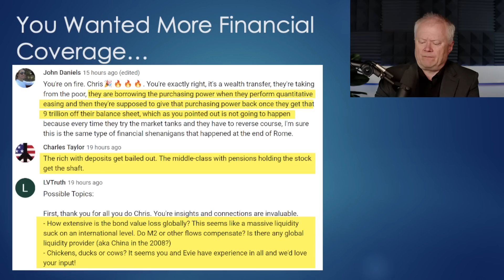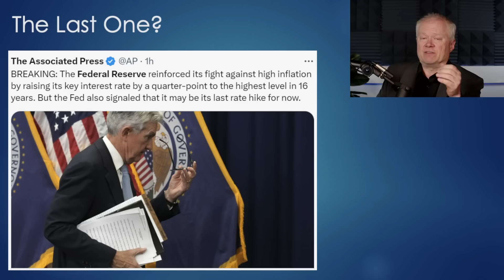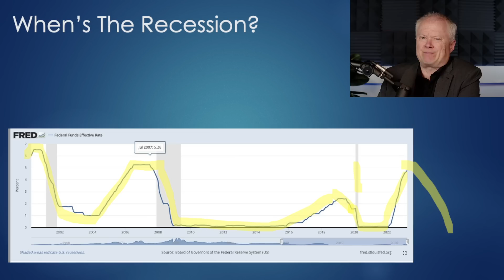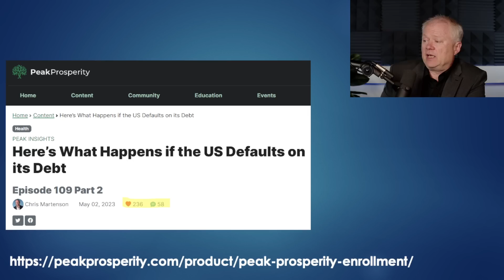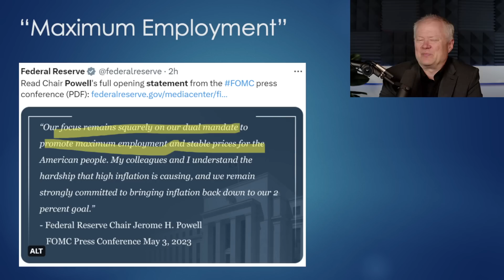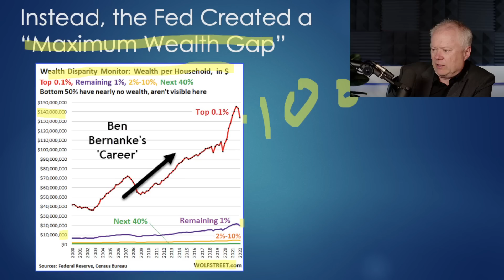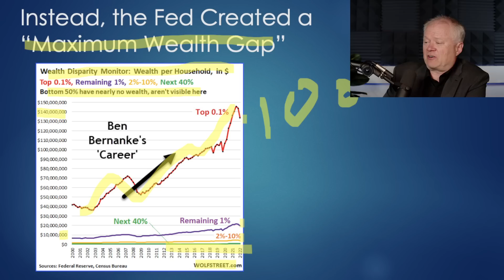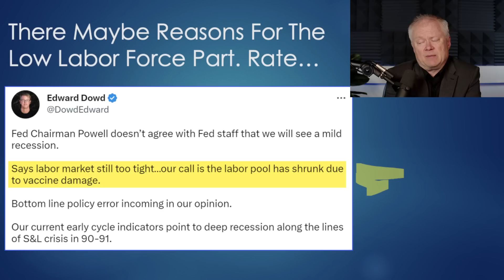The Fed Raised Rates, Recession Is Coming!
Description: In this video, we dive into the recent Federal Reserve decision to raise interest rates and its potential impact on the economy. Learn why many experts believe this move may signal an impending recession. Stay informed and understand the key factors driving these changes.